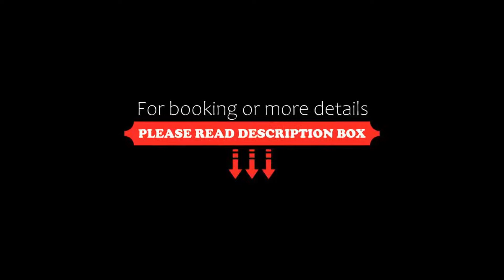The George Hotel, Brecon, United Kingdom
About Property:
The George Hotel is a traditional, family-owned hotel in the centre of Brecon. It is popular for its fresh home-cooked food, real ales and friendly Welsh welcome.
In the heart of the Brecon Beacons, The George offers comfortable en suite rooms with modern facilities. The hotel provides free Wi-Fi internet access.
The restaurant at The George Hotel uses mostly local ingredients. Full cooked Welsh breakfasts are available. The bar serves award-winning beers from the...
Property Type: Hotel
Address: George Street, Brecon, LD3 7LD, United Kingdom
Searching For
1. The George Hotel - Brecon - United Kingdom
2. The George Hotel - Brecon - United Kingdom Address
3. The George Hotel - Brecon - United Kingdom Rooms
4. The George Hotel - Brecon - United Kingdom Amenities
5. The George Hotel - Brecon - United Kingdom Offers and Deals
Audio Credit:
Track Title: Blank Slate
Artist: VYEN